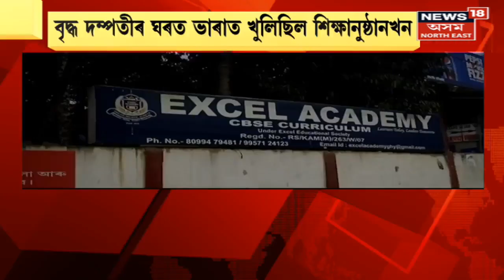Mid Day 18 : নকল সোণৰ নাওসহ দুই সৰবৰাহকাৰী গ্ৰেপ্তাৰ | Fake Gold Seized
Mid Day 18 | মহানগৰীত নকল সোণৰ নাও জব্দ
0:00 Intro
1:05 Jorhat ত বাগিচাত দুদিন ধৰি কিশোৰীক ধৰ্ষণ
4:50 Guwahati ত ডকাইতৰ 'স্কুল'